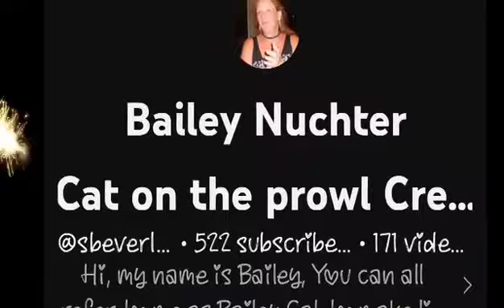Save the date; Knotty Elves Party coming to you on December 16th & pm EST for this channel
Spinning , Weaving , Knitting , Crocheting , Tatting , & Sewing

Amazon Wishlist

100% of all donations will be applied to / and used for my YouTube channel. It will help with giveaways, shipping cost, products for reviews, & products for all future tutorials.